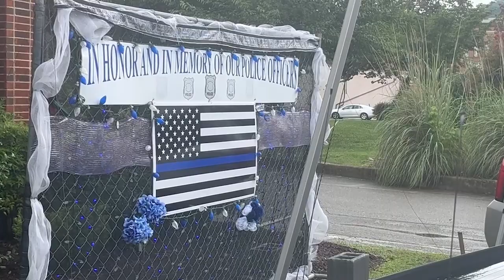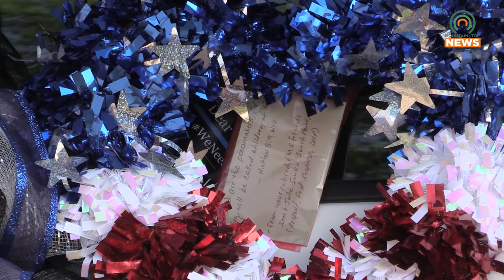Floyd County Officers Still Remember and are Recovering from Summer Shooting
The Floyd County shooting that led to the deaths of multiple officers and a K-9 still weighs heavily on the community.